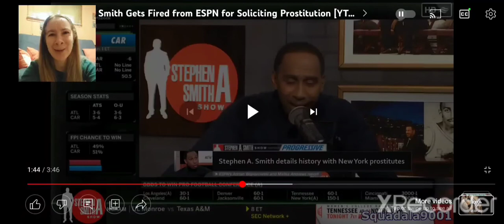CALM DOWN DUDE! Stephen A. Smith Gets Fired from ESPN for Soliciting Prostitution [YTP] REACTION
Stephen discusses his relations with various NY pr*stitutes, including a 21 year old who only uses he left hand and a 65 year old he completely despises for some reason. He also assures us that he's not g*y even though he f*cked Isaiah Thomas, because he also f*cked his wife. Unfortunately for him, ESPN is the biggest supporter of NY pr*stitutes, so he gets fired.

(lmao nice channel url)